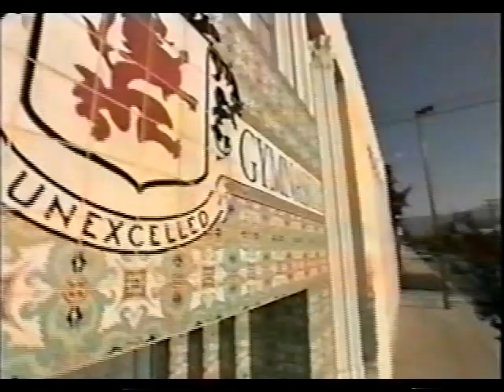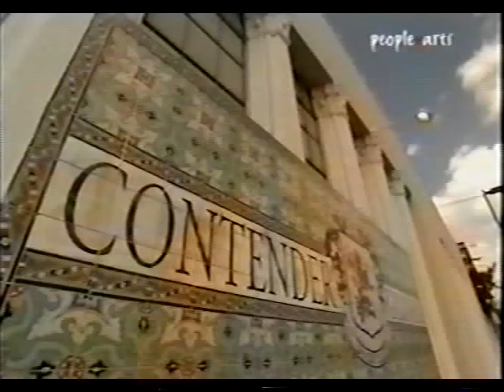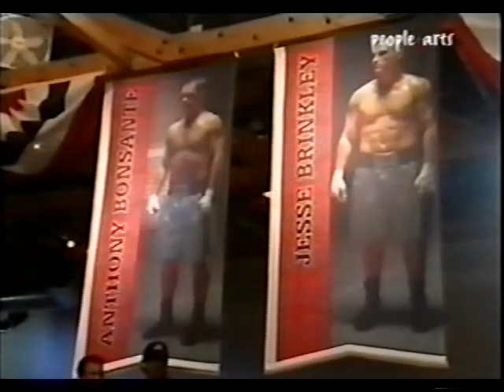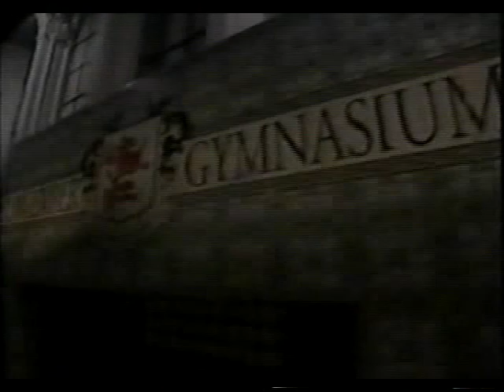THE CONTENDER TEMP01 EP.12 DUBLADO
TEMPORADA 01 EPISODIO 12 DA SERIE THE CONTENDER